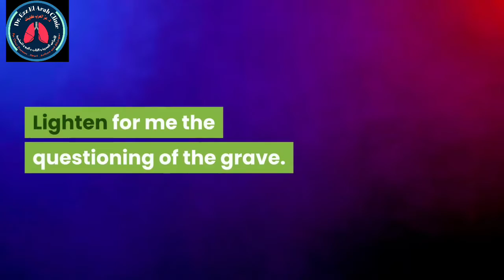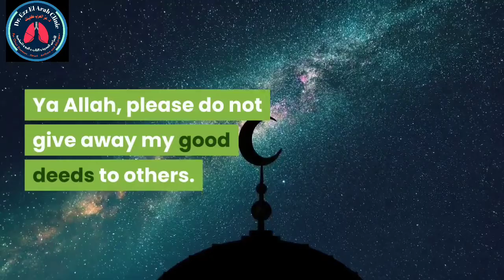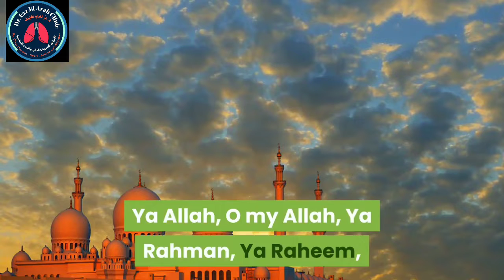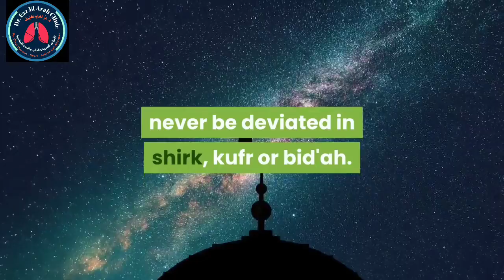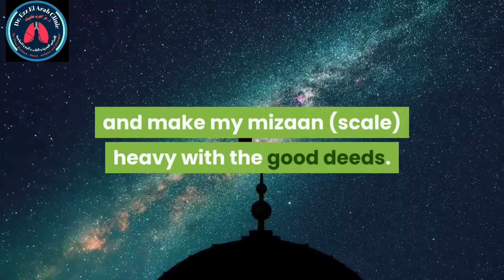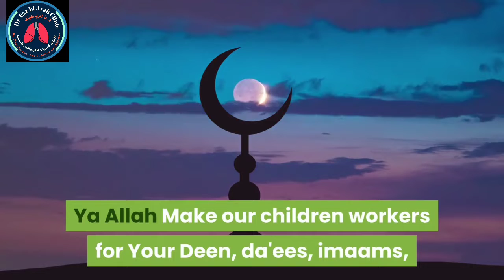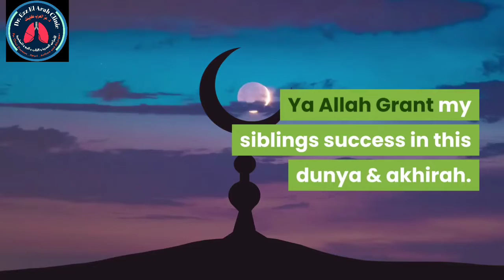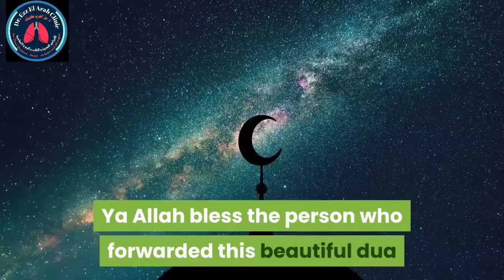LAULATUL QADR DUA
Brilliant du'a. Sent as received
Have you forgotten anything?
These are a few things you may want to ask for in this
blessed month of Ramadhan.
"Ya Rahman, Ya Raheem, Ya Rabb al Alameen, I call
upon You and I ask You by every Name that You have
named Yourself with, revealed in Your Book, taught
any one of Your creation or kept unto Yourself in the
knowledge of the unseen that is
 with You,
Allahumma salli wa sallim 'alaa nabiyyinaa
Muhammad.
Ya Rabb, make me sincere in this dua.This presentation contains images that were used under a Creative Commons Licenses.